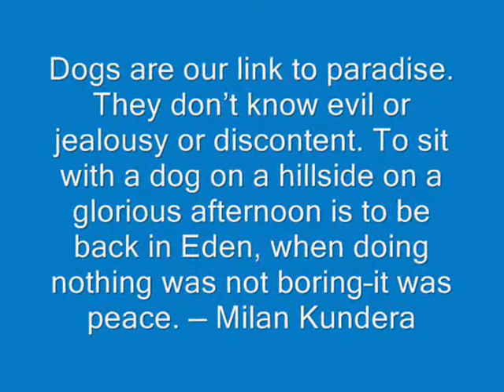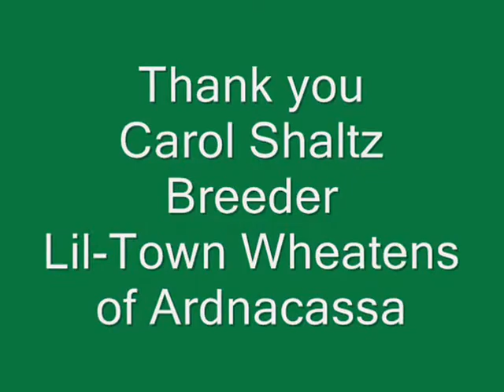Wheaten Terrier Cianán a year old